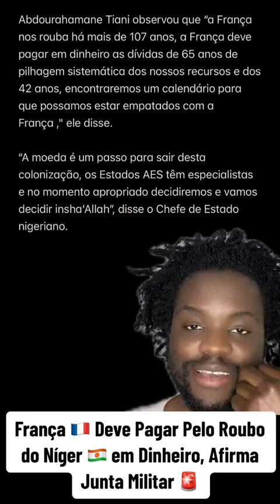FRANÇA DEVE PAGAR PELO ROUBO DO NÍGER EM DINHEIRO, AFIRMA JUNTA MILITAR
Níger 🇳🇪 - “A França deve pagar em dinheiro as dívidas de 65 anos de saques" - General Tiani.

Durante a sua entrevista exclusiva na segunda-feira, 12 de fevereiro de 2024, em Niamey, na Televisão Nacional, o Chefe de Estado nigerino, Brigadeiro-General Abdourahamane Tiani, tranquilizou-se quanto à criação de uma moeda única para o AES, que decidirá no momento oportuno.

Abdourahamane Tiani observou que “a França nos rouba há mais de 107 anos, a França deve pagar em dinheiro as dívidas de 65 anos de pilhagem sistemática dos nossos recursos e dos 42 anos, encontraremos um calendário para que possamos estar empatados com a França ," ele disse.

“A moeda é um passo para sair desta colonização, os Estados AES têm especialistas e no momento apropriado decidiremos e vamos decidir insha'Allah”, disse o Chefe de Estado nigeriano.